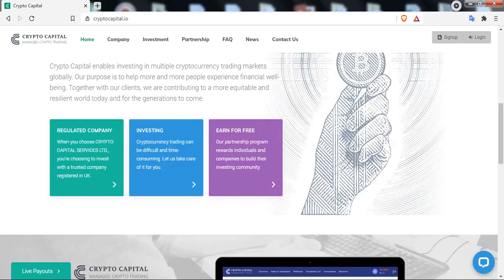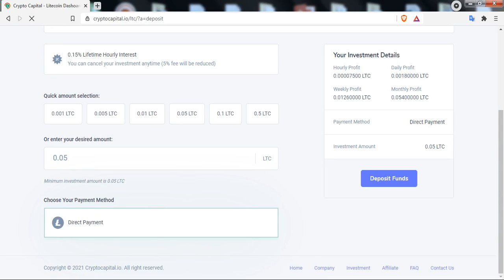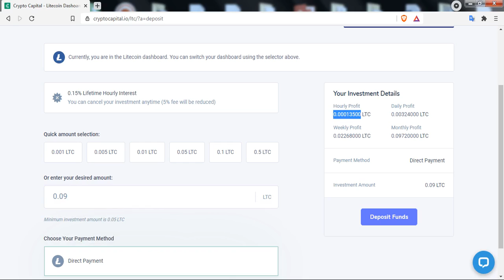CryptoCapital.io سحبت 242 دولار من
LTC ADRESS : MNPfCd5PyXqxxRb1JbHSa48C4mdYxTLjTL